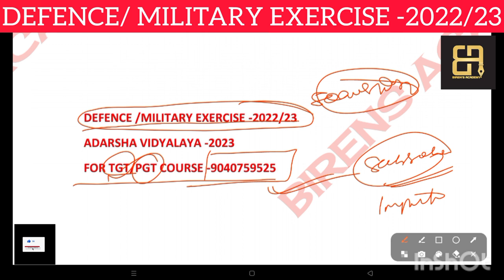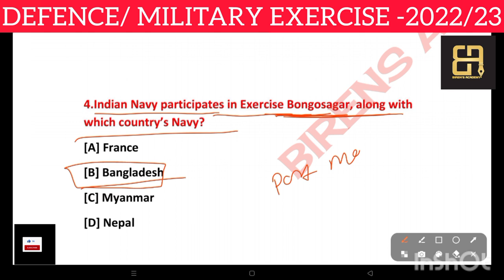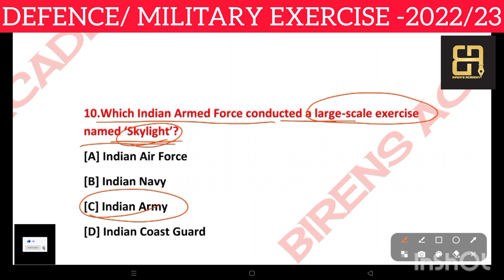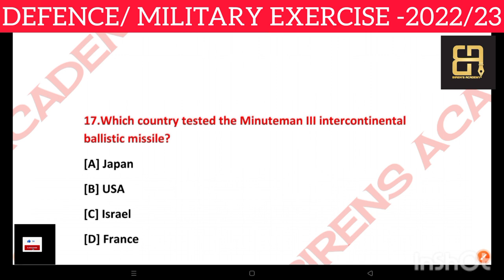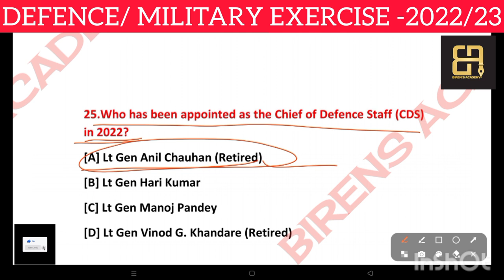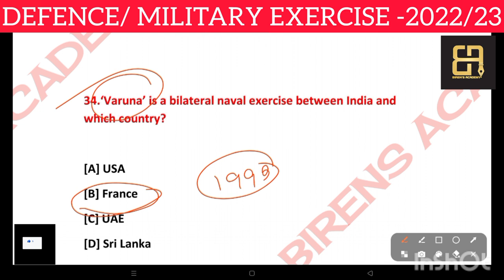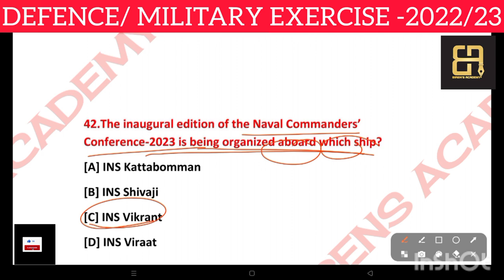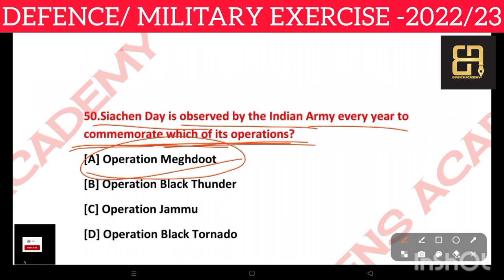OAVS -2023 || DEFENSE & MILITARY EXERCISE 2022/23 || BASED ON PREVIOUS YEAR || IMPORTANT FOR ALL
Study Material
Question Bank

Fees Strcture